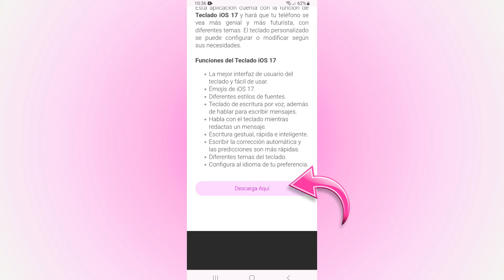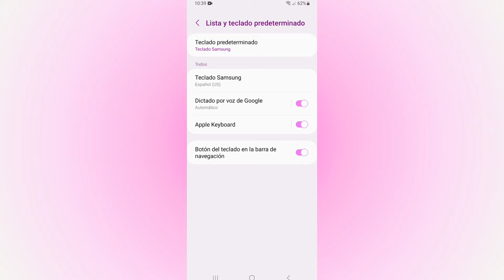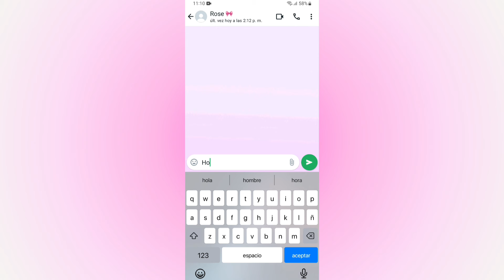COMO TENER EL TECLADO DE IPHONE EN ANDROID 2024 💖 FACIL Y RAPIDO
Hola! En este tutorial te muestro cómo tener el Teclado de iPhone en Android 2024 de una forma muy sencilla y rápida, además estos incluyen emojis y sonidos al estilo iOS. ✨

🤍 ‧₊˚  Si has disfrutado de este video no olvides que puedes hacérmelo saber a través de tu Like y tu Comentario
🧸 ‧₊˚  Si te gustaría que hiciera algún video en especifico, puedes dejarme tu idea en los comentarios, lo tomaré en cuenta ♡

Gracias por estar aquí, los quiero mucho y nos vemos en un próximo videooo!💕